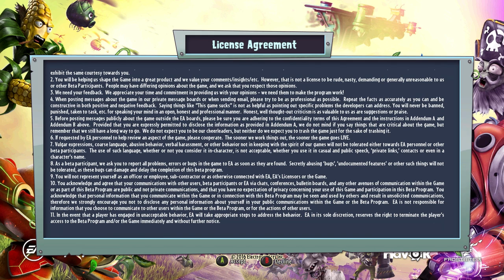GARDAN WARFARE 2 BETA [Random - Due] 42